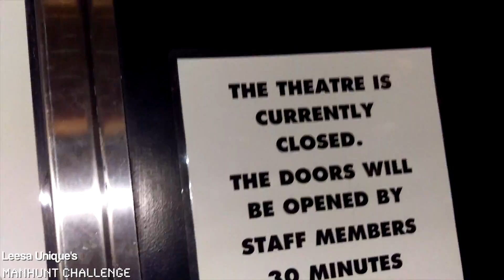Manhunt/Call of Duty Challenge- SCARY AF!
Couldn't wait to post this sooo here's your FREEBIE FRIDAY!
Me and my friends decided to go old school when our cell phones lost service on vacation. What better way to pass time than play and create a challenge of MANHUNT.

We recorded the whole thing for you guys and of course guess who wins!

Play the MANHUNT CHALLENGE and be sure to tag me! »»»»»»»» Leesa Unique. I'd love to watch♥

What other Challenges would you like to see?
Shout out to my team!

*You can't be old & wise if you were never young & crazy*

xoxoxo